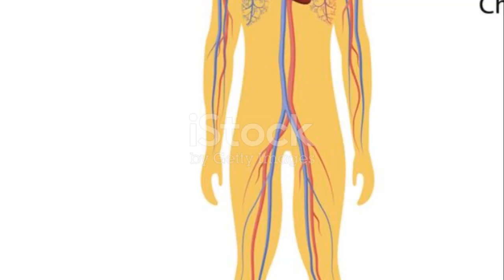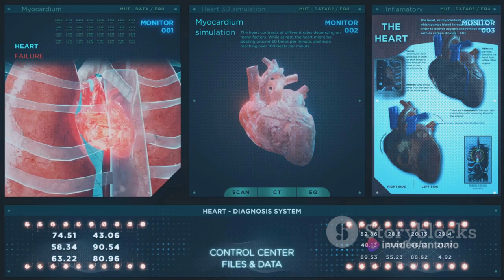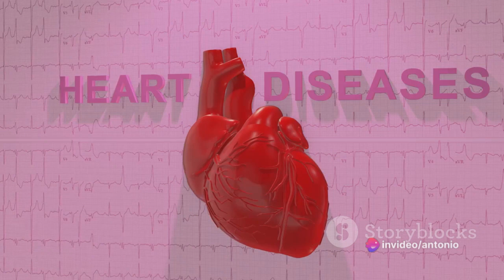Healthy Heart - The Definitive Guide